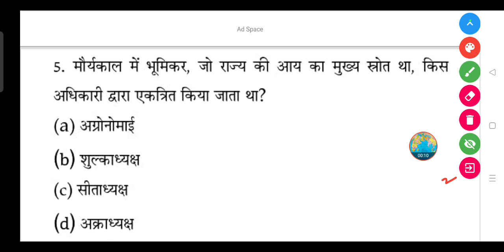मौर्यकाल में भूमिकर, जो राज्य की आय का मुख्य स्रोत था, किस अधिकारी द्वारा एकत्रित किया जाता था?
(a) अग्रोनोमाई

(b) शुल्काध्यक्ष

(d) अक्राध्यक्ष